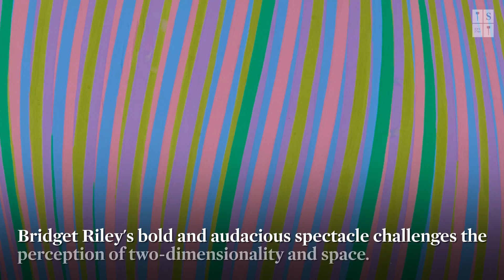Yayoi Kusama and Marlene Dumas lead The Contemporary Art Day Auction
Yayoi Kusama’s abstract painting ‘Dots’ and figurative painter Marlene Dumas’ ‘Ziggy’ are among the standout works by sought-after female artists featured in the Contemporary Art Day Auction (6 October | London). The sale will also include key works from the exceptional collection of David Teiger and our sale The History of Now: The Collection of David Teiger | Sold to Benefit the Teiger Foundation for the Support of Contemporary Art (5 October | London).